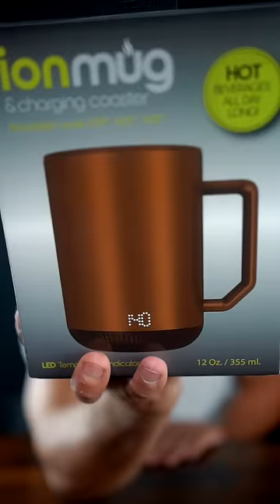I Went To Walmart & Bought The Most Unique Kitchen Gadget I Could Find! (INSANE MUG!!)